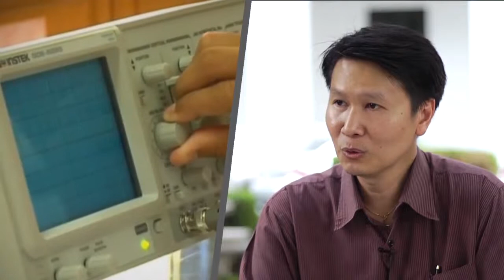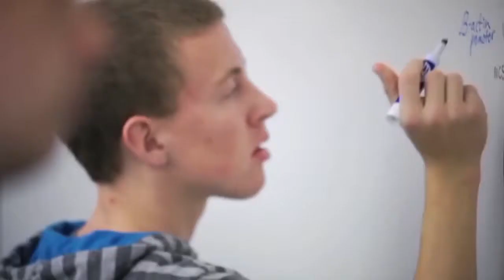สะพานสายรุ้ง: คิดแบบวิทย์ อ.เจษฎา 2/2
การคิดแบบวิทยาศาสตร์เชื่อมโยงกับการศึกษาได้อย่างไร เด็กไทยคิดแบบวิทยาศาสตร์มากหรือน้อยแค่ไหน แล้วเราจะส่งเสริมให้เด็กๆ คิดแบบวิทยาศาสตร์ได้อย่างไร ร่วมคิดตามกับประเด็นเหล่านี้ไปกับ รศ.ดร.เจษฎา เด่นดวงบริพันธ์ อาจารย์ประจำภาควิชาชีววิทยา คณะวิทยาศาสตร์ จุฬาลงกรณ์มหาวิทยาลัย กันค่ะ

รายการสะพานสายรุ้ง ช่วงที่ 1: อ.เจษฎา เด่นดวงบริพันธ์ กับ การคิดแบบวิทยาศาสตร์ 2

ออกอากาศ วันอาทิตย์ที่ 23 พฤศจิกายน 2557

ทางสถานีโทรทัศน์ NEWS1 กล่องสัญญาณ IPM ช่อง 64

มูลนิธิเด็ก
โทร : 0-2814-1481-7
ที่อยู่ : 95/24 หมู่ที่ 6 ซ.กระทุ่มล้ม 18 ถ.พุทธมณฑล สาย 4 ต.กระทุ่มล้ม อ.สามพราน จ.นครปฐม 73220